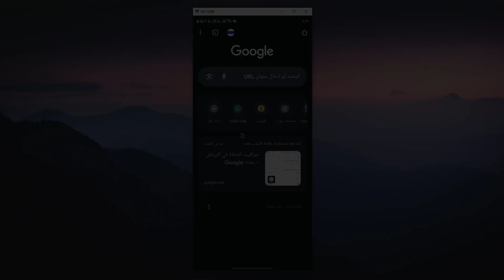طريقة حذف ملفات تعريف الارتباط في قوقل كروم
في هذا الفيديو رح نشرح طريقة حذف ملفات تعريف الارتباط في قوقل كروم